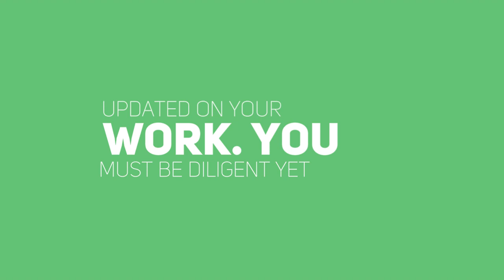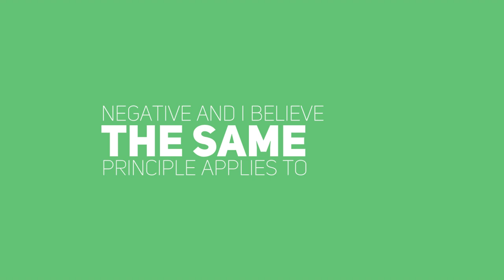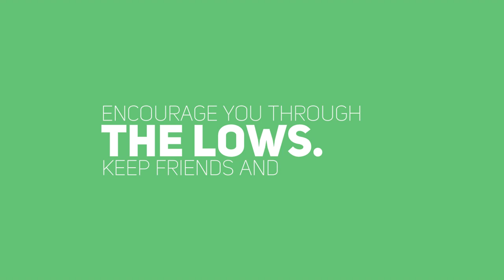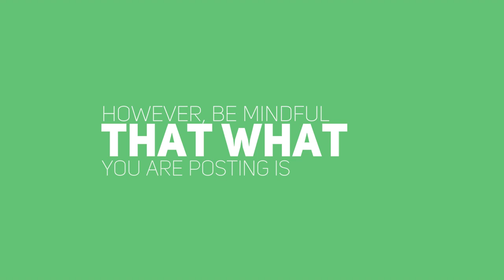The Art of the Follow-up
Voice-over coach Megan MacPhee shares her tips on keeping on top of client and prospective client lists in your voice-over career!